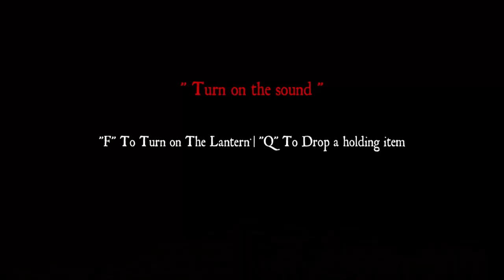The RATATATATA Got In The TRAPATAPATA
At Last, A Good Amnesia Game, Where I Can Play Pewdiepie 2012 Style And Yell At Barrels.